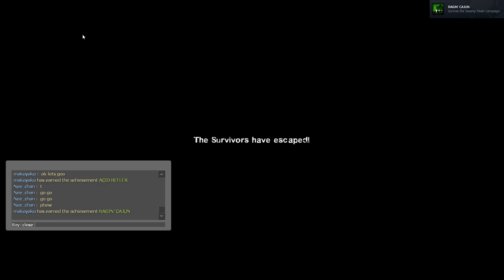left for dead 2 gameplay shoutout nee_chan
left for dead 2 gameplay with friends

shoutout nee_chan